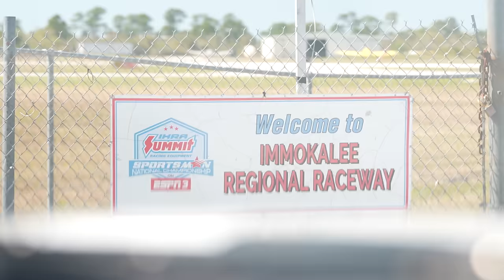SRC Takes on Floridians that Give ZERO F***S!